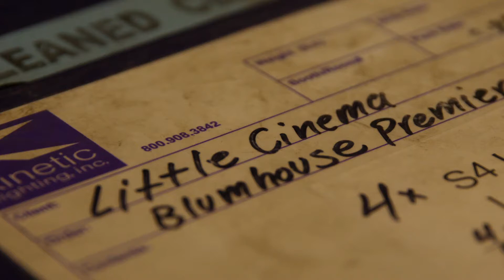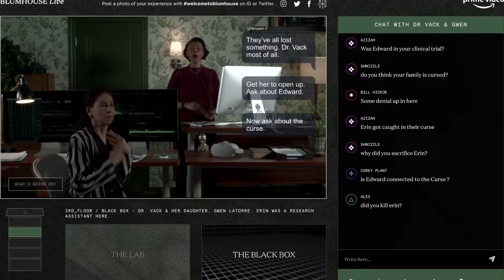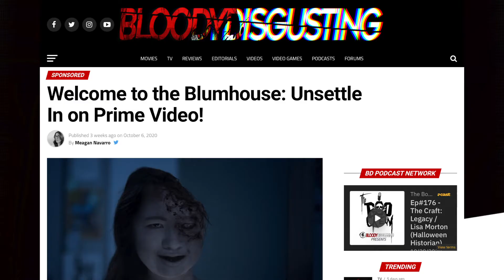Recap: Welcome To The Blumhouse LIVE by Little Cinema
With WelcomeToTheBlumhouse Live, Amazon Studios and Little Cinema Digital set out to do what had never been done: raise the bar for the technical execution and production value for a fully-virtual, interactive launch event. The technical and aesthetic refinement of Welcome to the Blumhouse has undoubtedly elevated virtual experiences to new heights.

4 unique events based on each of the 4 films in the Blumhouse series, inviting guests to step into an immersive 6 floor house of horrors, inspired by the key art of the series. The choose-your-own-adventure events were rich with custom content, live performances from the likes of Questlove and Ludacris, multiple HD screening rooms, and 10 unique interactive experiences. Attendees lost themselves in the world of Blumhouse as they tried to survive the night.

Before the event, VIP guests participated in an at-home unboxing of Blumhouse goodies that teased what was to come.

Once logged in, the guest experience and event navigation was built as a virtual, 6-story immersive house based on key art from the films and Easter Eggs from the Blumhouse cannon. Spread amongst the floors, guests could interact and connect as they moved freely between 10 unique experiences with custom sets, live actors and unique video art that advanced the overall storyline. The house also included a cineplex which screened two films simultaneously paired with their own title specific lobby of behind-the-scenes footage and photos.

Following the live events, the site was converted into an evergreen space for consumers to view the trailers and interact with the series for the remainder of the season. To great results in press, engagement and retention, Little Cinema opened the door for consumers, press, and influencers to inhabit the world of Blumhouse.